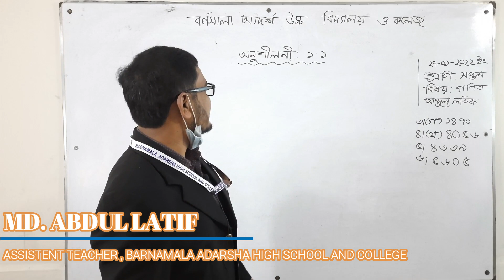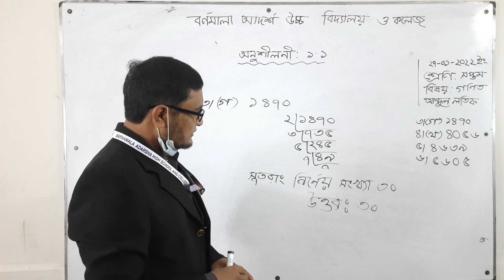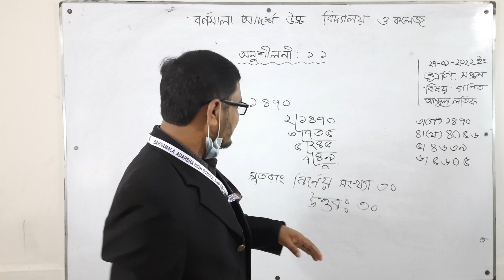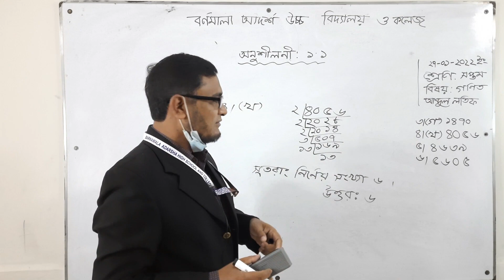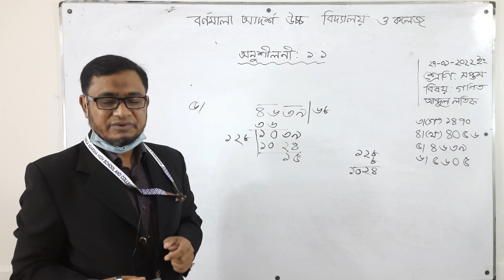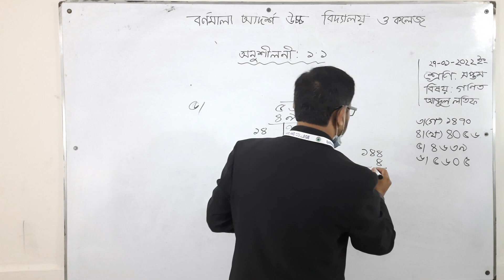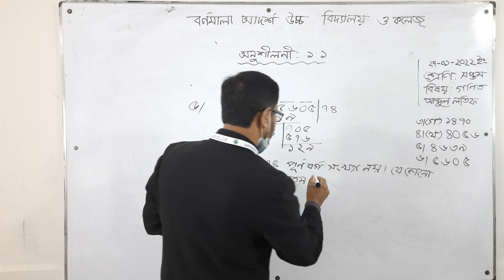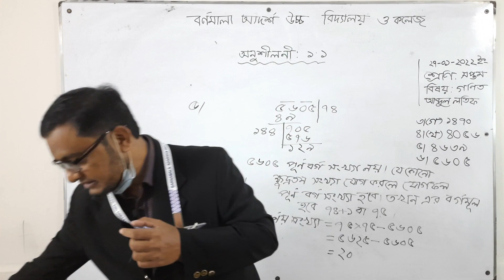29/01/2022 | Class Seven | Math | Chapter-1 | Exercise-1.1 | গণিত | সপ্তম |অধ্যায় | প্রথম অনু: ১.১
29/01/2022 | Class Seven | Math | Chapter-1 | Exercise-1.1 | গণিত | সপ্তম |অধ্যায় | প্রথম অনু: ১.১